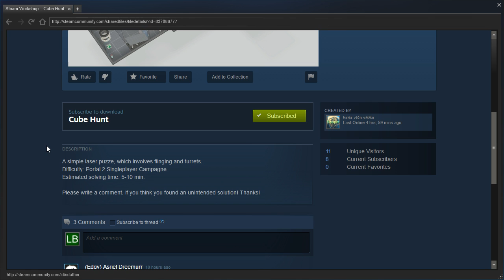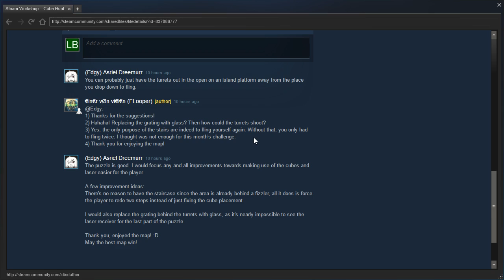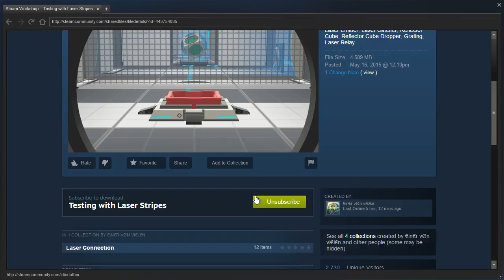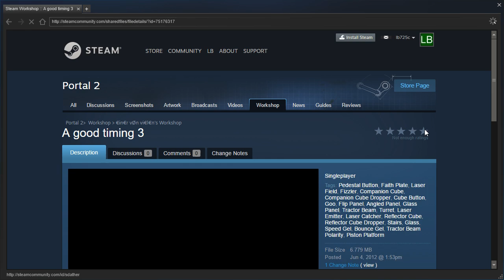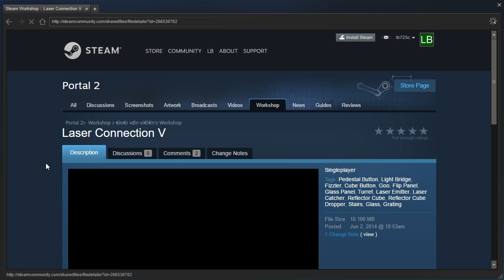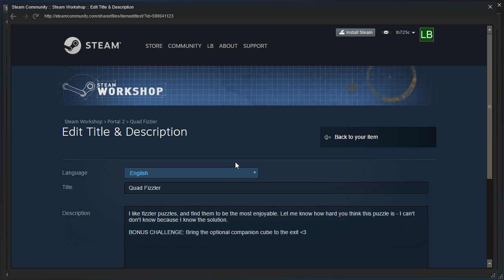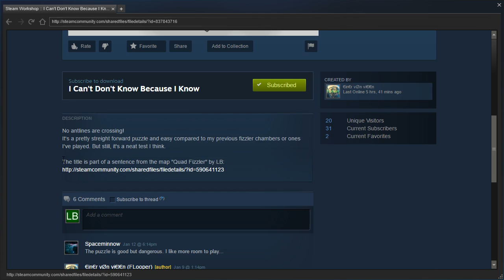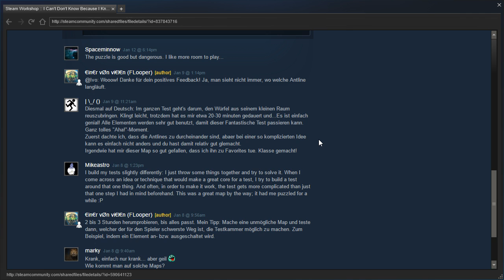Portal 2 PeTI - Five Maps by €in€r vØn vi€l€n / Flooper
Pardon the derpiness and incoherent rambling - I recorded this right after yesterday's stream - mainly to make up for the fact we only played three maps :p
0:45 "Cube Hunt"
12:38 "Testing with Laser Stripes"
15:08 "A good timing 3"
32:35 "Laser Connection V"
41:41 "I Can't Don't Know Because I Know"
All blind playthroughs.